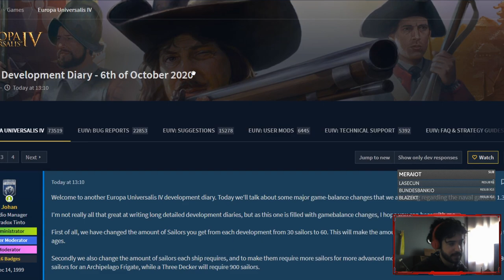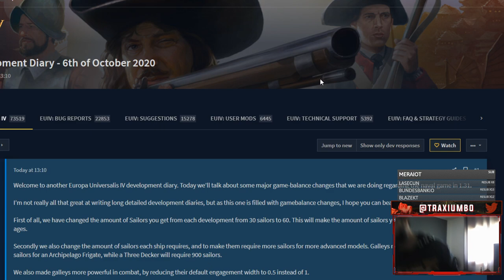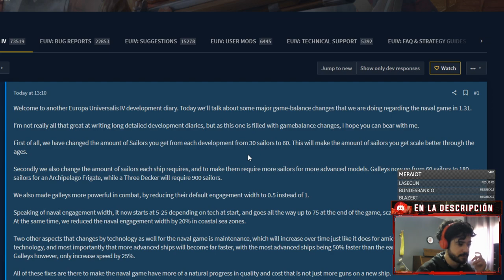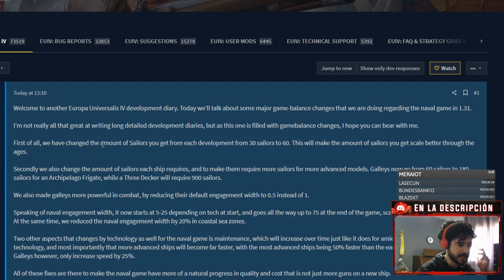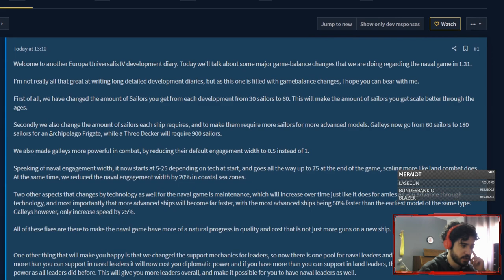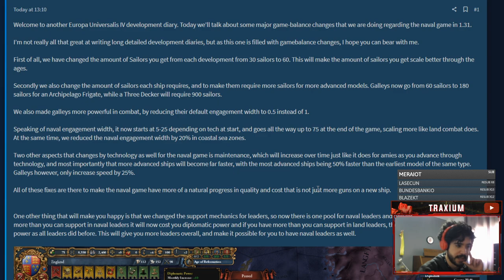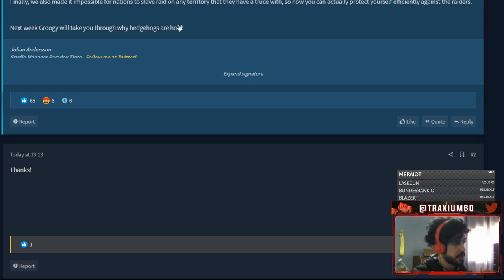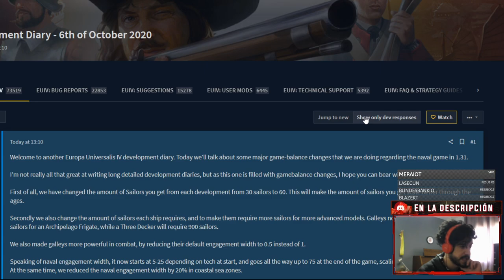¡Reequilibrio naval! - Europa Universalis IV 1.31 en español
Europa Universalis IV: 2013
Stellaris: 2016
Hearts of Iron IV: 2016
Imperator Rome: 2019
Crusader Kings 3: 2020